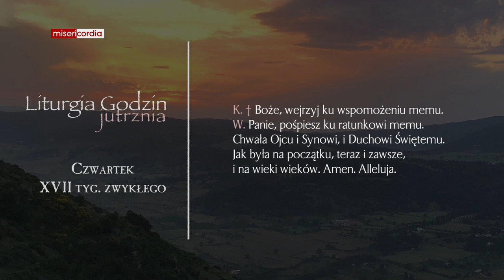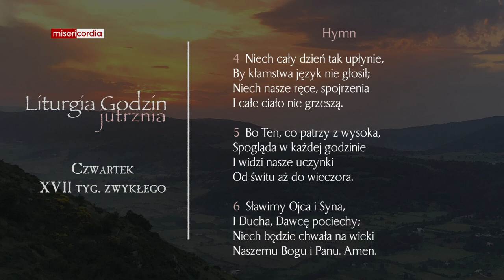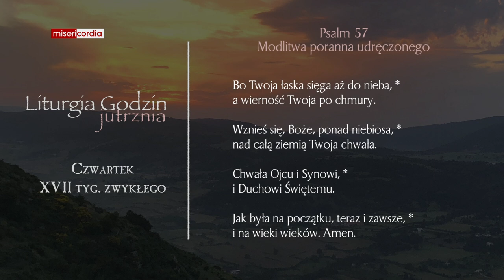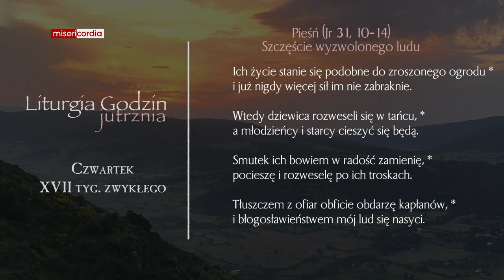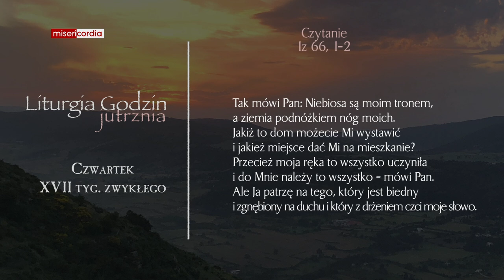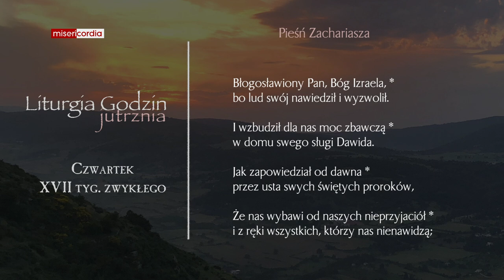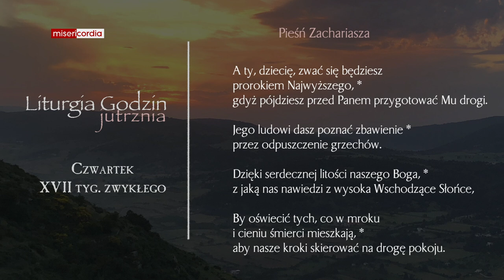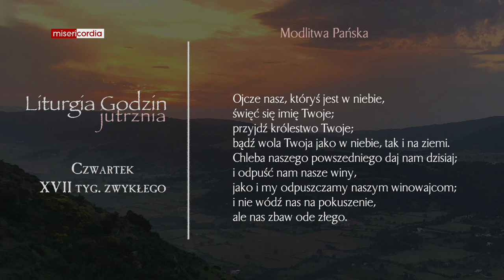Liturgia Godzin | Jutrznia | Czwartek, XVII tyg. zwykłego